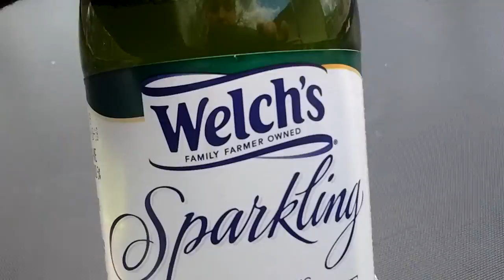2017!!!!!!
Ecko Morris